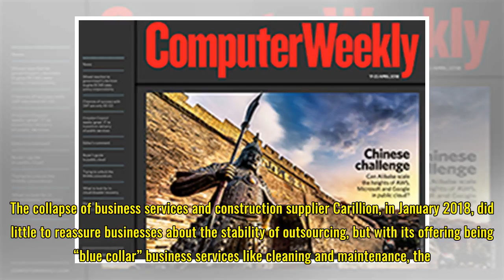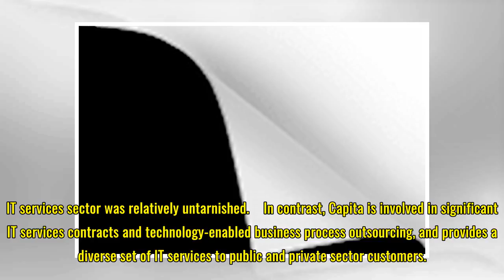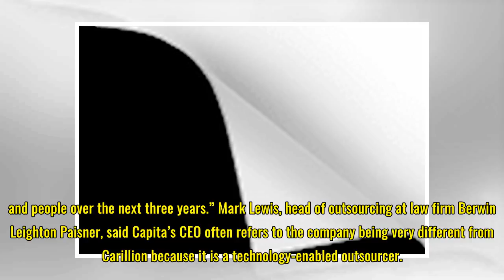Capita’s £500m loss raises more questions for outsourcing